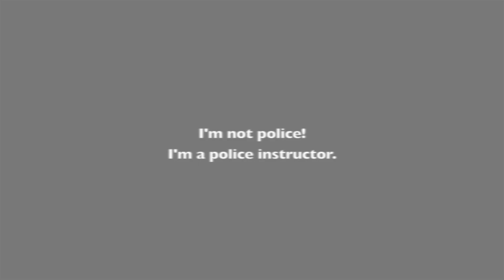Resgate de Reféns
Resgate de Reféns! Uma das táticas mais difíceis e complexas. Vejam uma parte do treinamento que nossa equipe ministrou para os alunos do SUPER SWAT.
Obs. Isso não é uma demonstração, é um treinamento, portanto é natural que alguns erros sejam cometidos